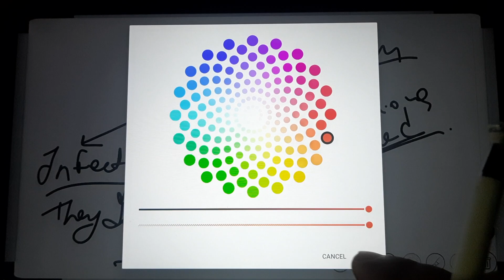Virus (genetic material)